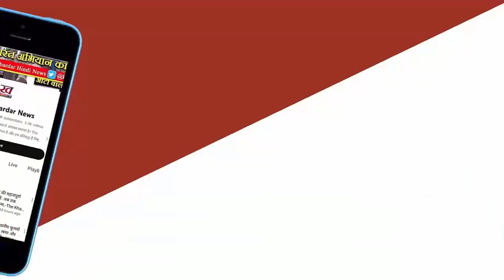LokSabha Election 2024 : कांग्रेस ने फिर छिंदवाड़ा कलेक्टर को घेरा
चुनाव आयोग ने अनूपपुर के अतिरिक्त पुलिस अधीक्षक शिवकुमार सिंह और शहडोल जिले के पुष्पराजगढ़ में पदस्थ एसडीओपी सोनाली गुप्ता को हटाने के निर्देश राज्य शासन को दिए हैं। उधर कांग्रेस ने एक बार फिर छिंदवाड़ा कलेक्टर शीलेंद्र सिंह के विरुद्ध चुनाव आयोग में शिकायत कर उनकी पदस्थापना के चलते निष्पक्ष चुनाव न हो पाने की बात कही है। कांग्रेस ने आयोग से कलेक्टर शीलेंद्र को हटाने के लिए कहा है।